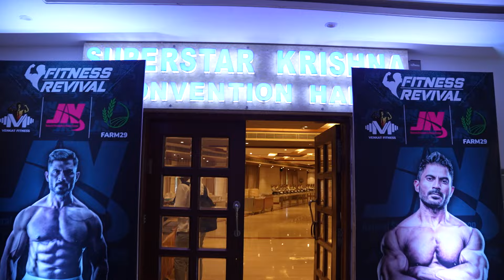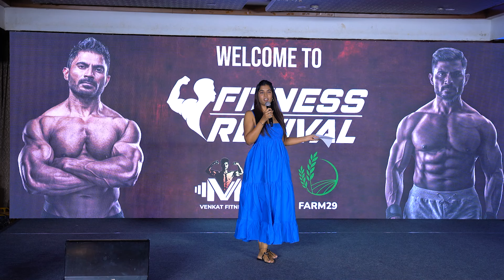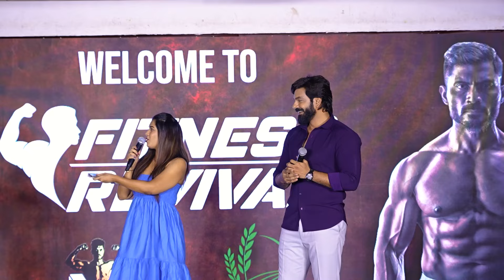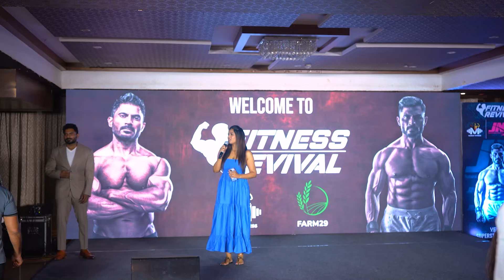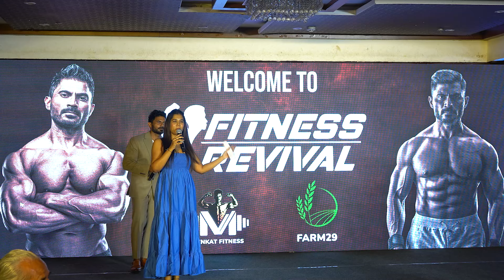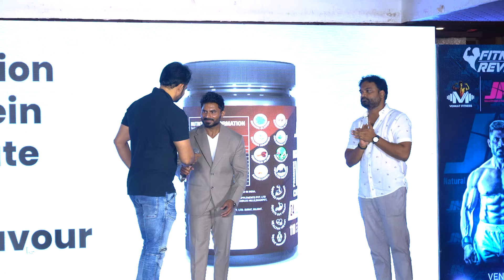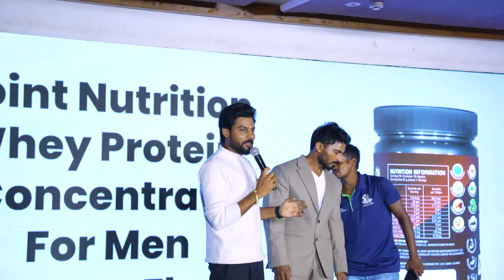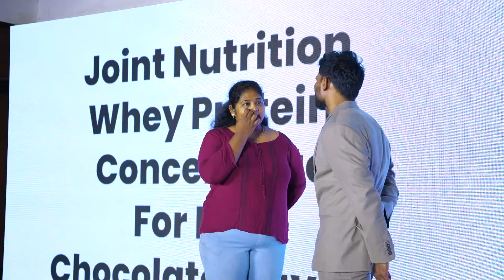నా డ్రీం ప్రాజెక్ట్😍 JOINT NUTRITION💪 PROTEIN POWDER ని గ్రాండ్ గా లాంచ్ చేశాను || VENKAT FITNESS